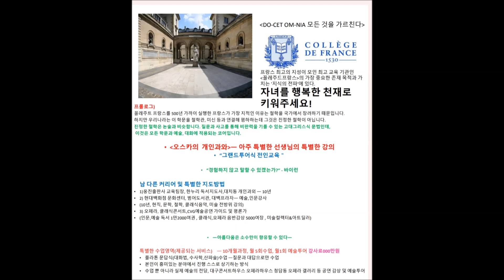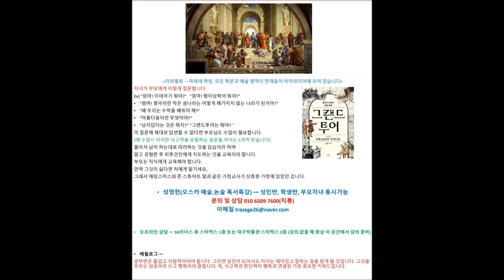논술, 그랜드투어 (오스카)